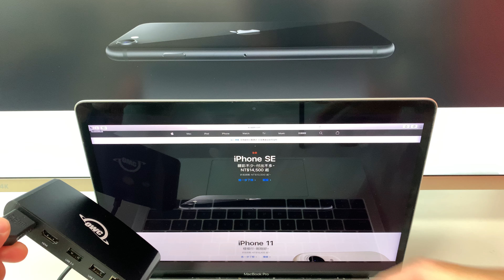OWC Thunderbolt 3 mini Dock 對接速度測試